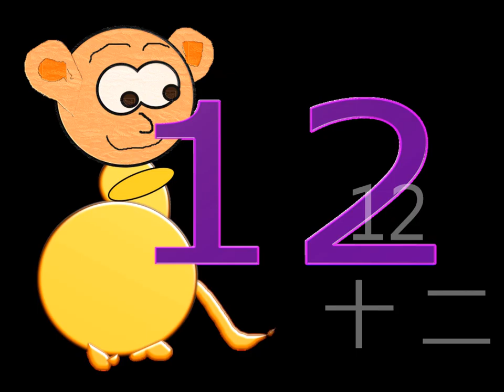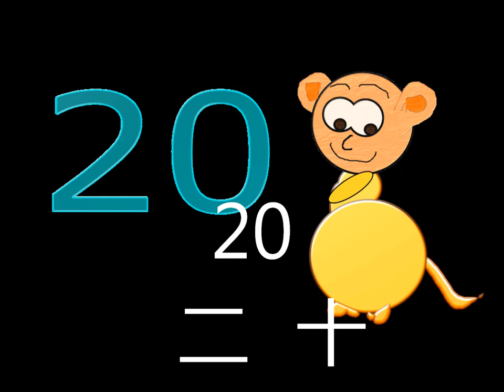The numbers in Chineese 號碼 1 20